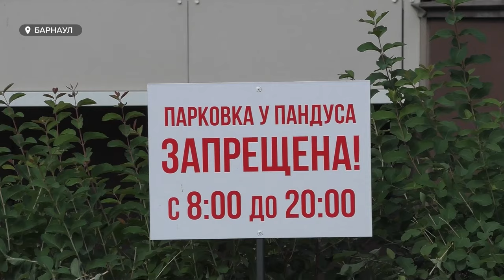Что будет с ценами на жилье в Алтайском крае и как быть с ипотекой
Застройщики готовы сами закрывать вашу ипотеку с помощью субсидий. Причина тому – новые условия получения семейной ипотеки и отмена кредитования с господдержкой. Как могут измениться цены на новостройки и вторичное жилье в Алтайском крае и какие рыночные тенденции ожидаются в нашем регионе, согласно аналитике за первое полугодие.